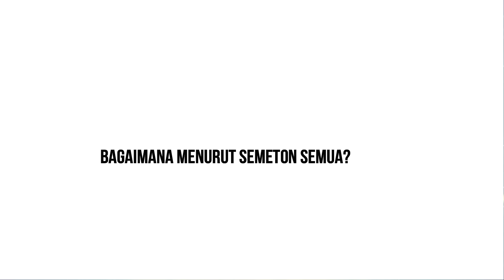JOKOWI : SETIAP WARGA YANG KELUAR RUMAH WAJIB GUNAKAN MASKER